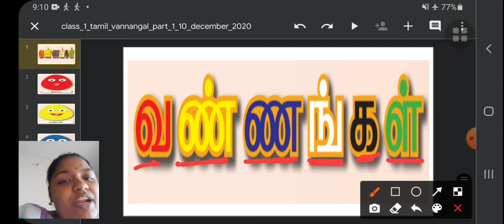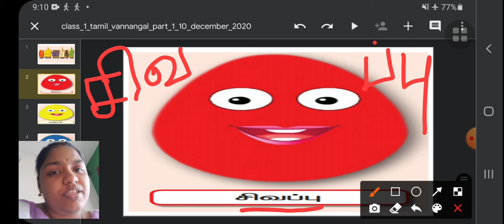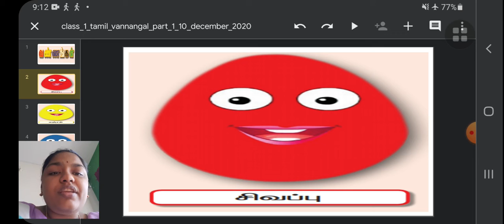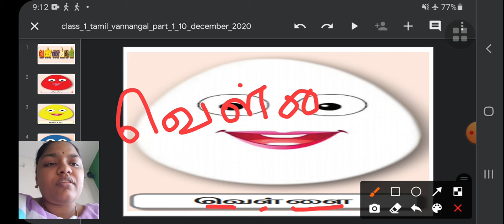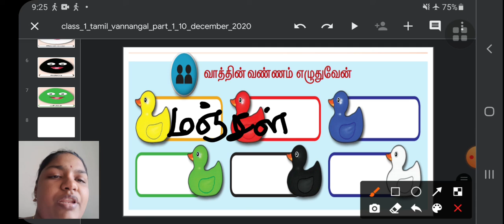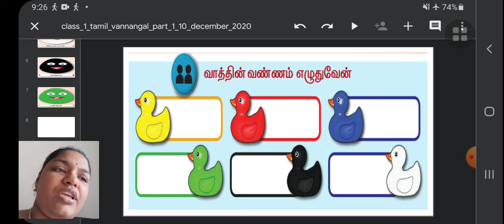class_1_tamil_vannangal_part_1_10_december_2020